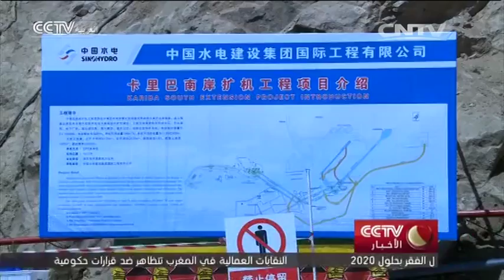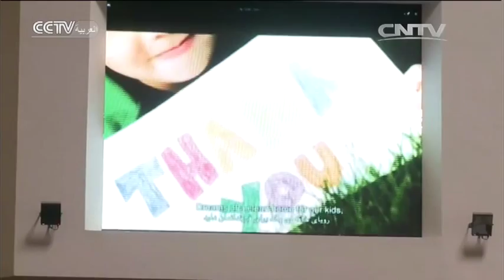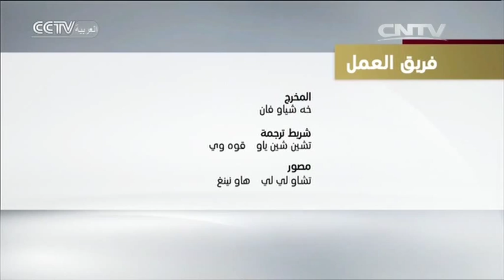الأخبار في الساعة الـ12 2015-11-29